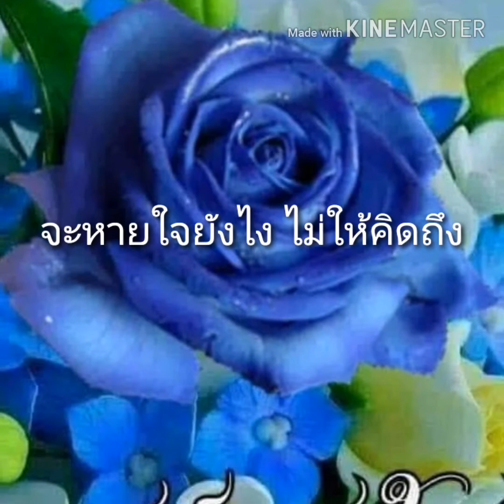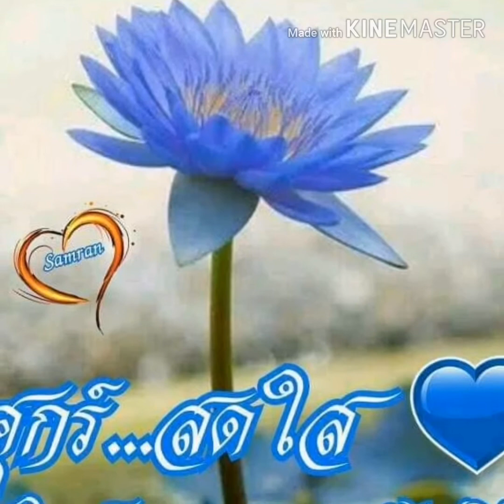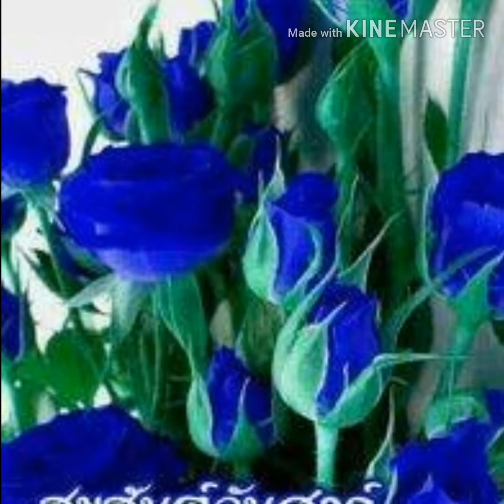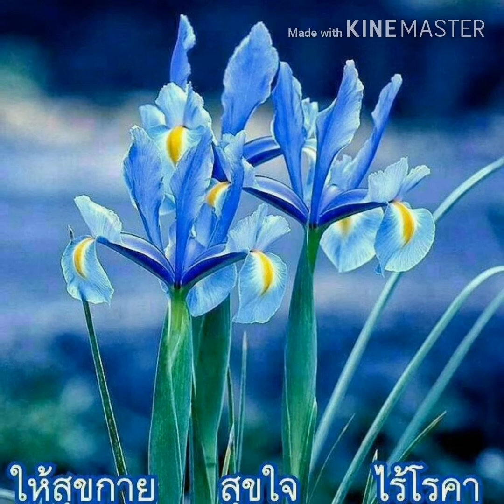# จะหายใจยังไง ไม่ให้คิดถึง # เอิ้นขวัญ